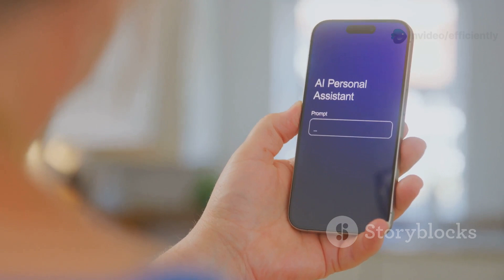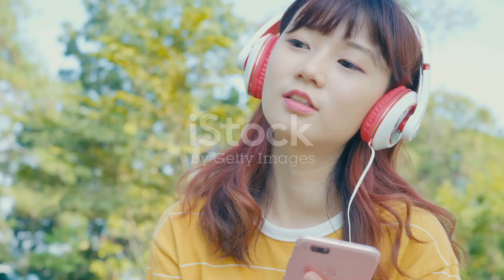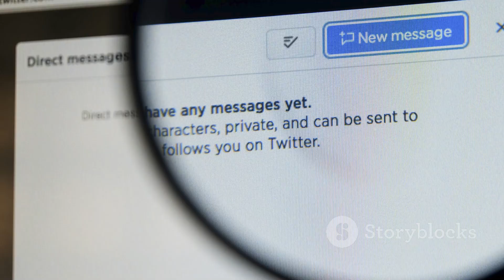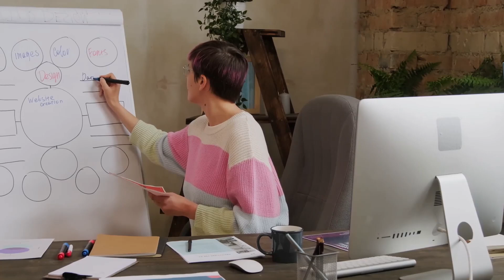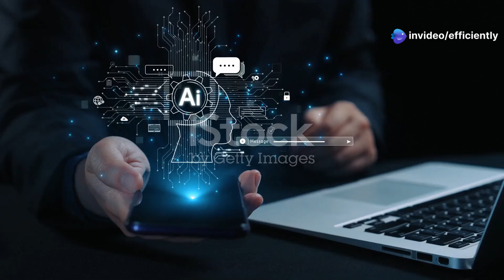I Let AI Run My Day for 24 Hours – Here’s What Happened!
What happens when you hand over your entire day to artificial intelligence? From waking up to winding down, I let AI tools decide everything for 24 hours — my schedule, meals, emails, tasks, and even content creation.

In this video, you’ll see:
✅ How I used Reclaim.ai to plan my day
✅ How ChatGPT structured my morning routine
✅ AI tools like Superhuman, Otter.ai, Copy.ai, Bardeen, Notion AI & more
✅ The surprising benefits (and challenges) of letting AI take control

Outline:
00:00:54 - AI-Powered Productivity in My Morning
00:01:46 - Conquering Communication Chaos
00:02:35 - AI as My Co-Writer and Director
00:03:27 - AI Tackles Tasks and Streamlines My Workflow
00:04:15 - Did AI Rule My Day, or Ruin It?

🚀 Want to work smarter, not harder? This experiment might just change how you look at productivity.

👇 Tools Mentioned in the Video:
🧠 Reclaim.ai – Smart scheduling
💬 ChatGPT – Planning & scripting
📩 Superhuman AI – Email assistant
📝 Otter.ai – Meeting transcription
🎨 Copy.ai – Content creation
🎧 ElevenLabs – AI voiceover
🎥 Pictory.ai – Video editing
🤖 Bardeen – Task automation
📚 Notion AI – Smart summaries